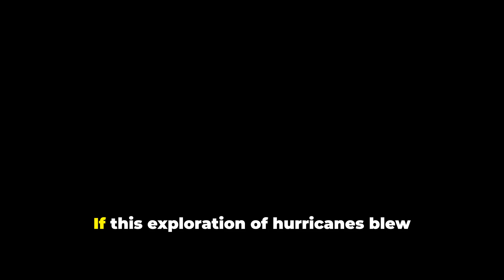The Origins of Hurricanes Explained: Nature’s Most Powerful Storms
Unravel the mystery behind nature's most formidable storms in "The Origins of Hurricanes Explained." 🌪️ From their formation over warm ocean waters to the immense power they unleash upon land, we explore the fascinating science behind hurricanes. Discover how these colossal storms shape our history, influence global ecosystems, and challenge communities as they adapt to climate change. Perfect for weather enthusiasts, this video delves deep into the Coriolis effect, storm surges, and advances in forecasting technology.

OUTLINE:

00:00:00 The Eye of the Storm
00:00:29 How Hurricanes Form
00:00:59 The Power of Hurricanes
00:01:36 The History and Impact of Hurricanes
00:02:23 Harnessing the Storm